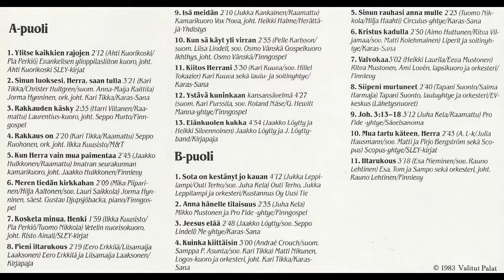Kauneimmat hengelliset laulut 1983 - Elänkuolen kukka